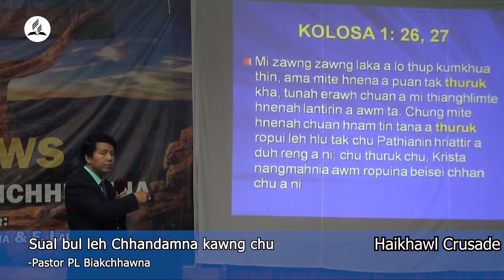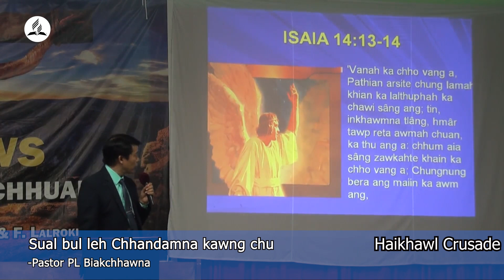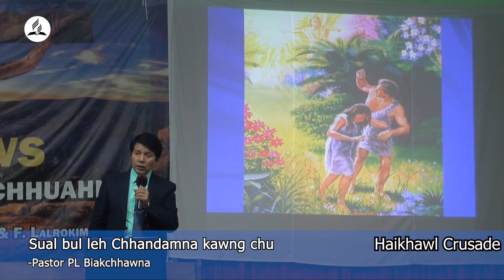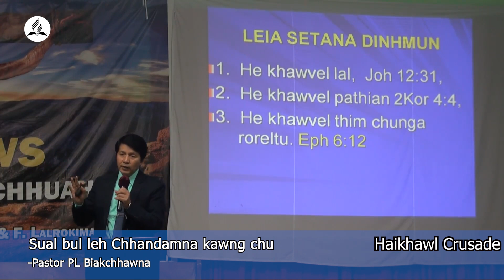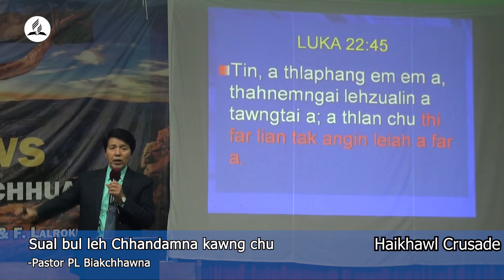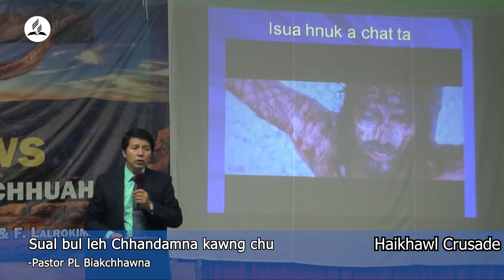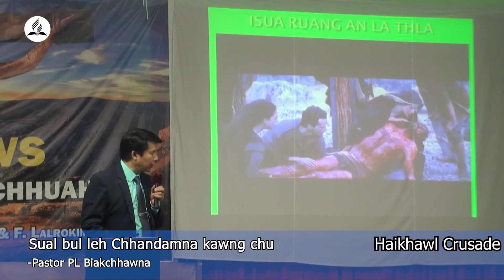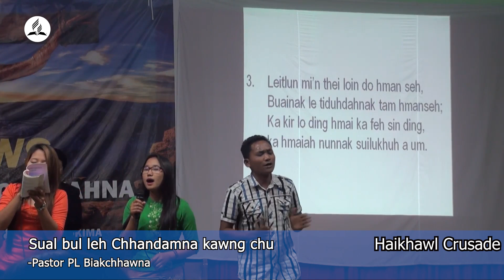Hei le! Sual lo tan chhuak tu leh Chhandamna kawng hi alo awlsam reng em...??||Pastor PL Biakchhawna